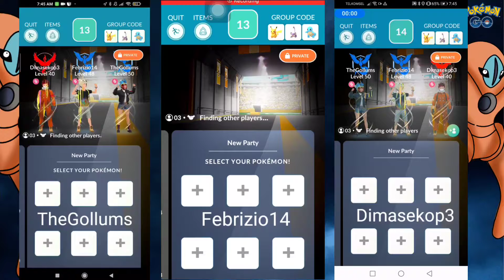Defense Deoxys Trio Pokemon Go by The Army of Gengar & Mega Gengar - Thunderbolt - No Weather Boost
Defense Deoxys Trio in Pokemon Go by The Army of Gengar & Mega Gengar - Thunderbolt - No Weather Boost